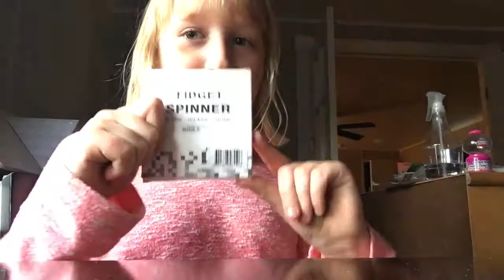OMG GUYS!! I got a Fidget Spinner!!